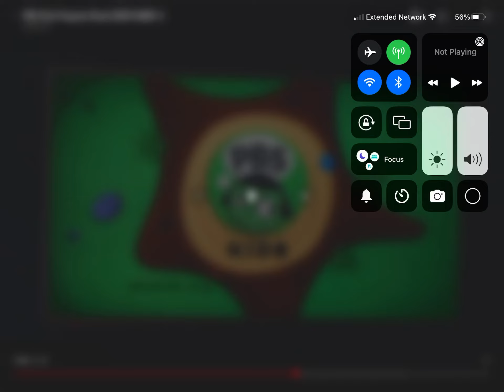October 14, 2014